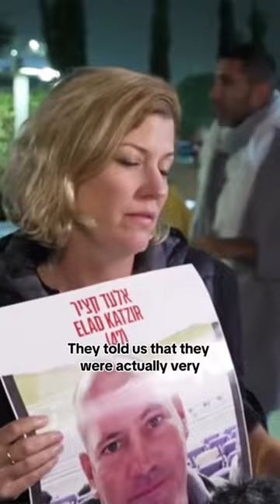Families fear for safety of hostages in Gaza amid Israel-Hamas war